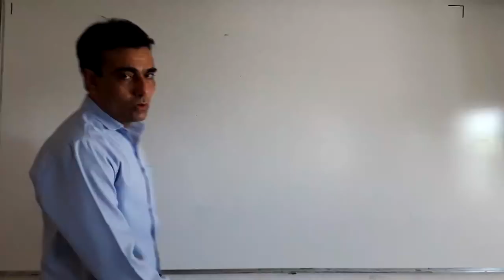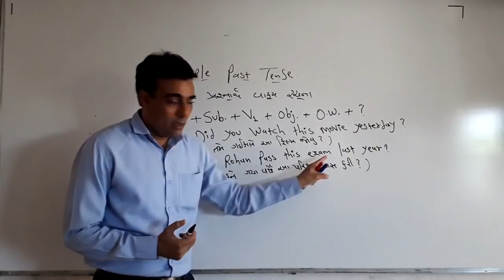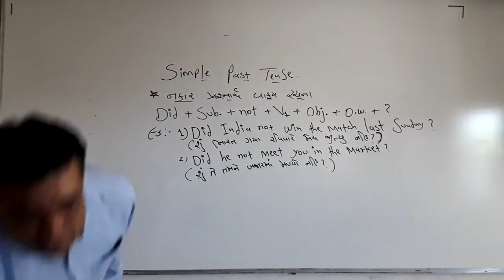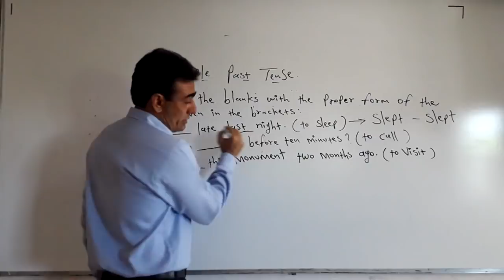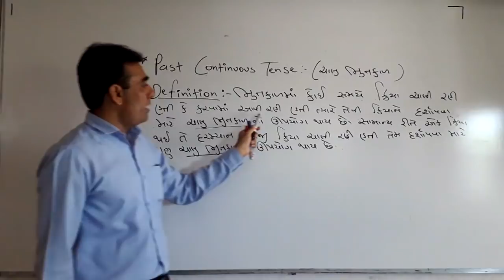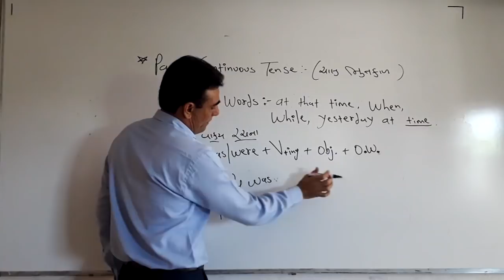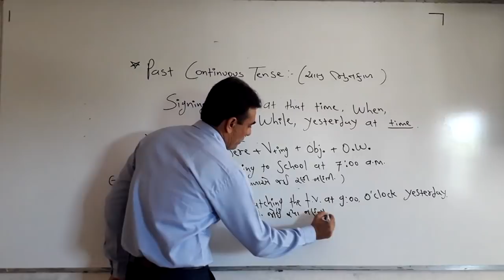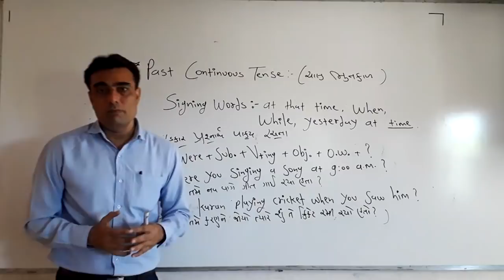8/9th L-9 English (Guj.Med) -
Statistics,
Shree Gyanmanjari Secondary  School
By Zakir Sir  3 June 2020